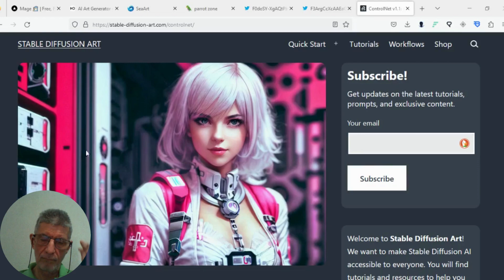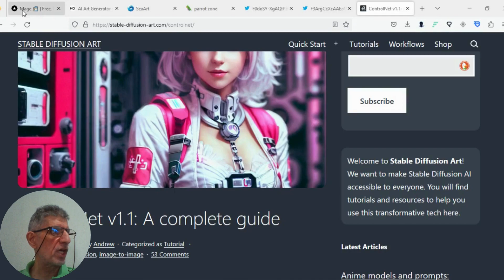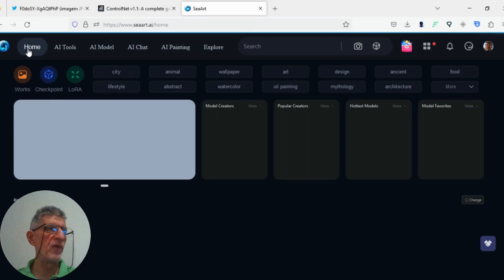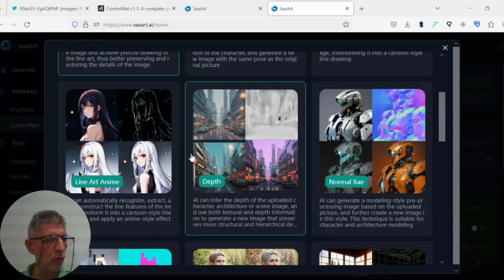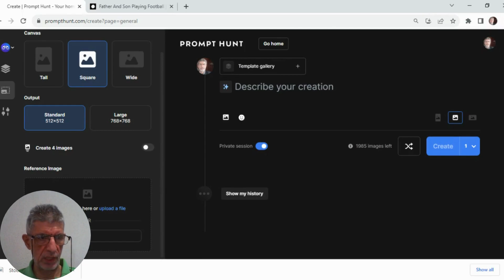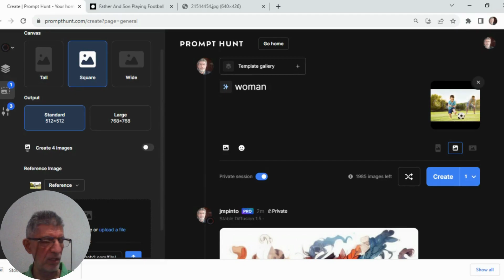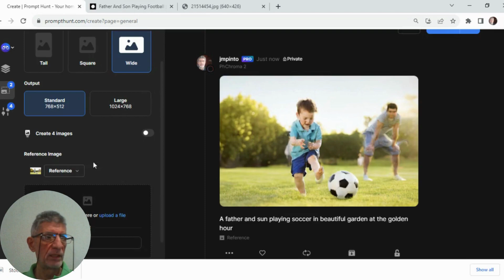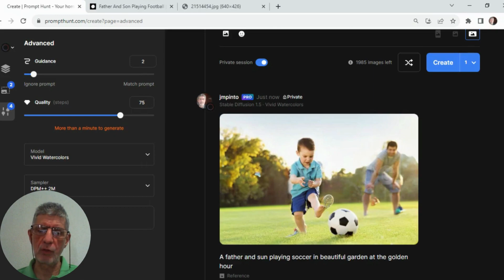Use controlnet para clonar imagens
Tutorial mostrando como clonar imagens usando, duas técnicas básicas disponível em algumas plataformas de inteligencia artificial, o image2image e o Controlnet, nesse vídeo usamos o Seaart, o Mage.space e o Prompthunt, clonamos algumas imagens e falamos sobre o problema com o Direito Autoral.

Creditos:
Canva
Seaart
Mage.space
Pormpthunt
Stockphotos